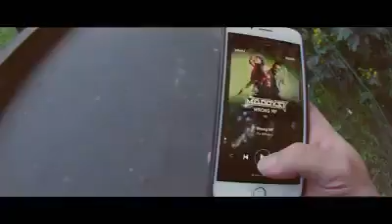The Melodyst "FLOOR LICKER" 💯🔊🔊🔊👊😎👊🔊🔊🔊💯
mp4 video downloader